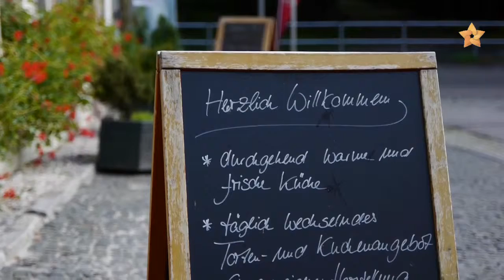Schlossvorwerk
Herzlich Willkommen im „Schloßvorwerk"!

Unser Preisgekröntes historisches Gasthaus ist am Fuße des Chemnitzer Schlossberges gelegen.

Im rustikalen Ambiente unseres Hauses sorgt unser motiviertes Team für Ihr Wohlergehen.

Mit täglich frisch zubereiteten Speisen und leckerem hausgemachten Eis wollen wir auch Ihnen ein unvergessliches Erlebnis bescheren.

Bei uns haben Sie die Wahl zwischen zwei Gaststuben, separaten Räumen für Feierlichkeiten und einer wunderschönen Terrasse.

In unserem herrlichen Biergarten haben Sie zudem einen traumhaften Blick auf den romantischen Schlossteich.

Unsere Küche bietet Ihnen vor allem traditionelle Gerichte und eigenen Kreationen, die wir ausschließlich mit frischen Zutaten zubereiteten.

Schauen doch auch Sie bei uns rein und lassen sich verwöhnen!